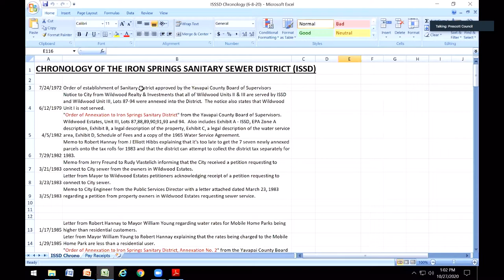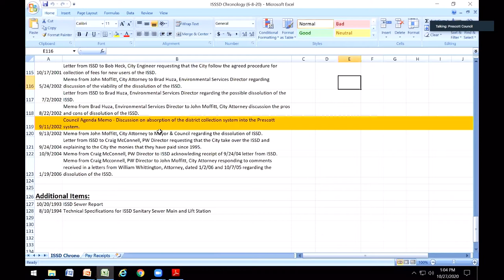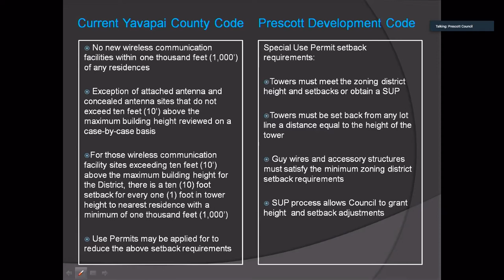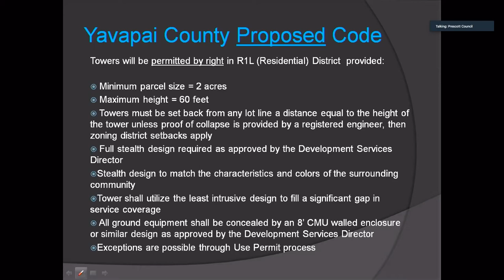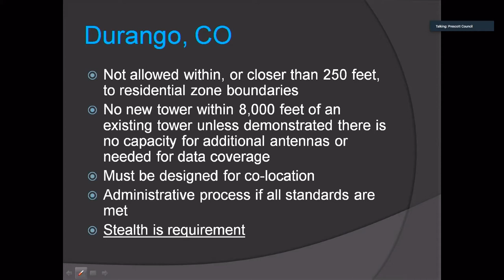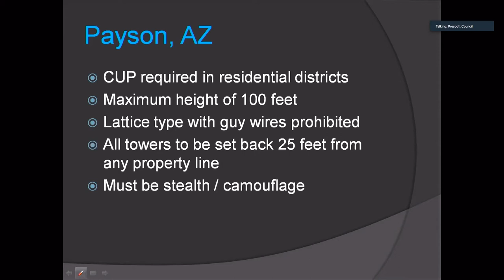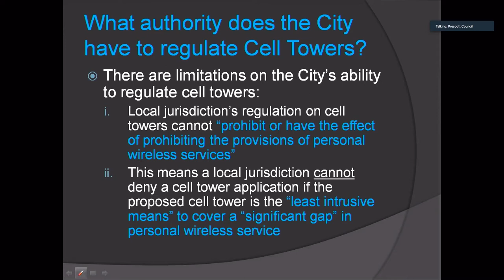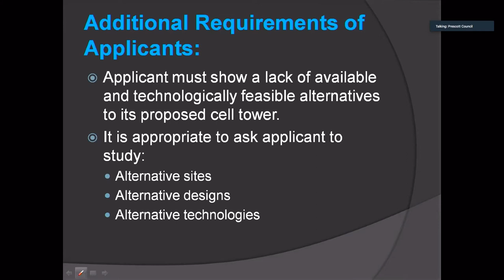City Council Study Session, October 27, 2020